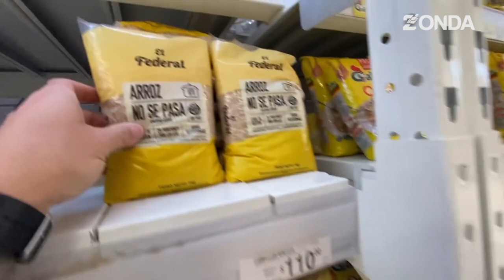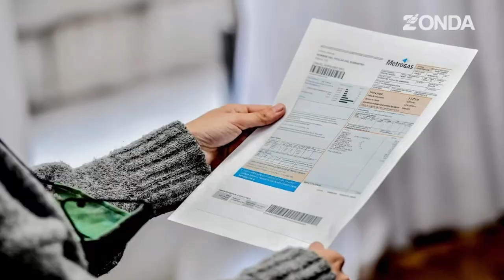Laura Vera - Una familia necesita $978.000 para no ser pobre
El valor de la canasta básica total alcanzó los $978 mil para una familia tipo y $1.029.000 para una de cinco miembros, con un incremento del 15% respecto al mes anterior. Al incluir alquileres, el costo se eleva a casi $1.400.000. Factores como el aumento en tarifas de servicios, transporte y salud agravan la situación, afectando a más del 50% de los sanjuaninos, quienes viven en pobreza o indigencia según cifras oficiales. La situación se espera que empeore a fin de año.